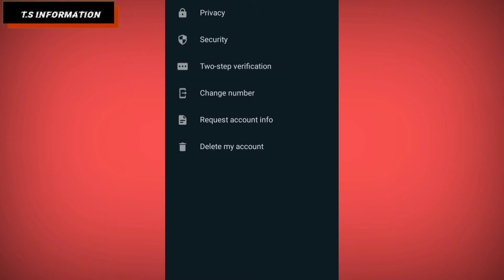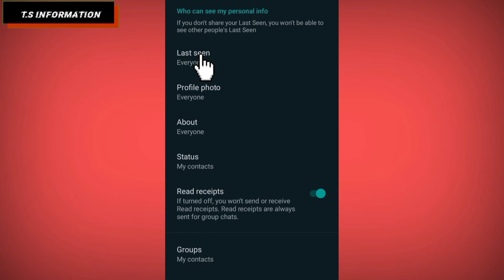Whatsapp privacy setting Update😲| जान लो किसी को मत बताना !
Dosto is video me btaya hu ki whatsapp me aane wale update ke bare me jo ki "WhatsApp privacy setting" me naya updata aane wala hai.!

⏩ Edit by:- Ts information (india)